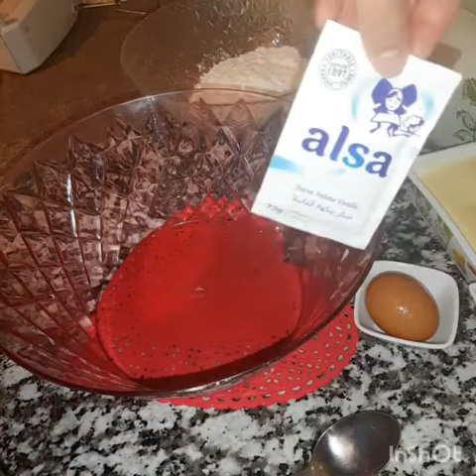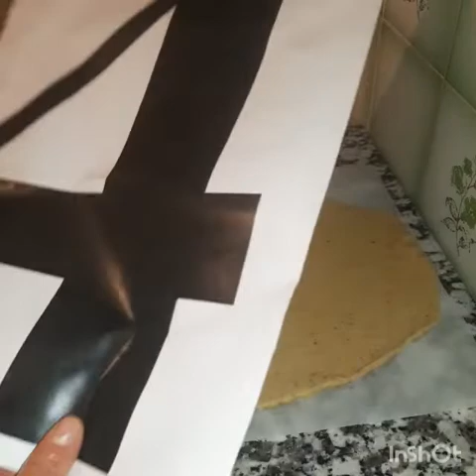كيكة عيد ميلاد بالأرقام بعجينة الصابلي بطريقة سهلة وبسيطة 🎂🎂